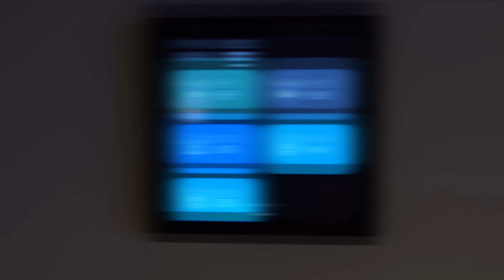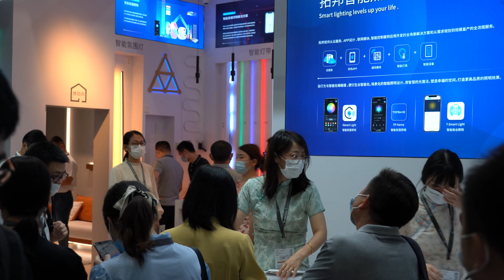Snapshots of Topband in the 27th Guangzhou Global International Exhibition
The 27th GILE closed its doors on 6th, Aug, Topband leaves many impression of new products, leading-edge smart lighting control system to visitors. Here you will find a selection of snapshots of Topband in the Lighting Exhibition.